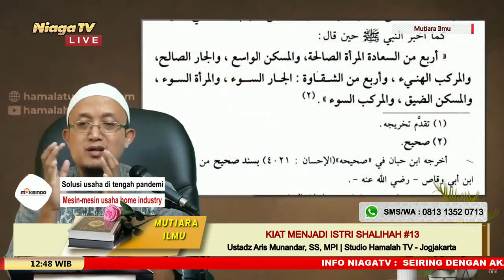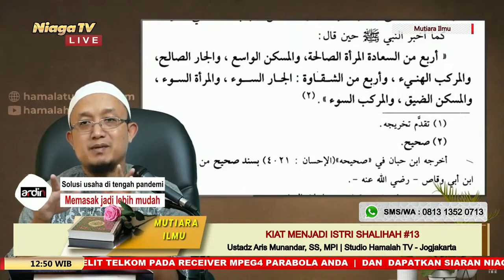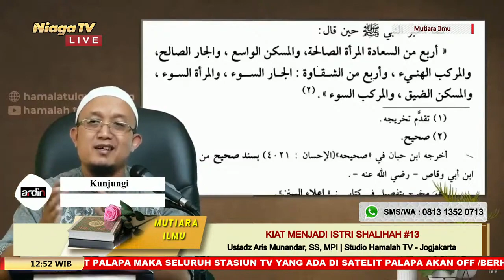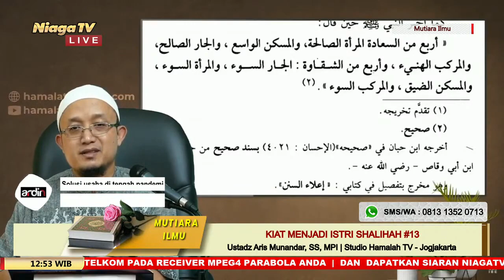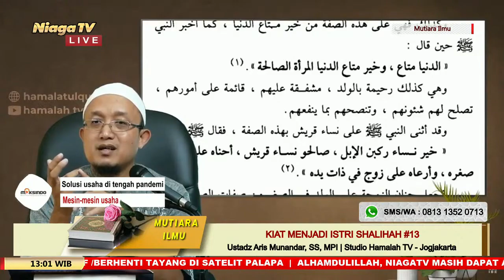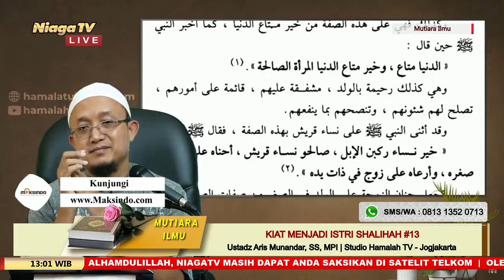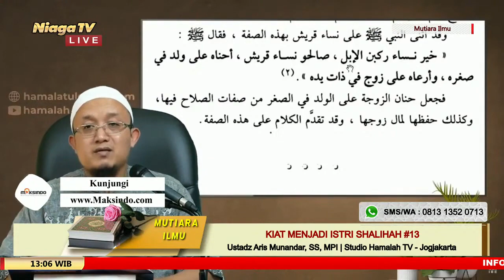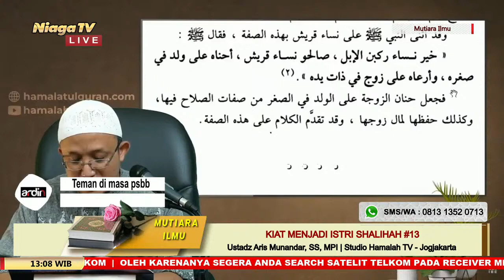Kiat Menjadi Istri Shalihah #13 [Cinta Dan Sayang Suami] Ustadz Aris Munandar, SS, MPI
[Mutiara Ilmu]

Kiat Menjadi Istri Shalihah #13 [ Cinta Dan Sayang Suami ]